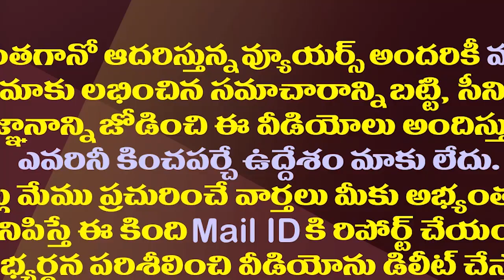జగన్ అంగీకరిస్తారా..ప్రశాంత్ కిషోర్ వ్యూహం ఏమిటి||What is next prashanth kishore plan on third front